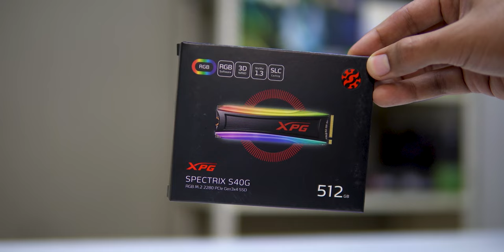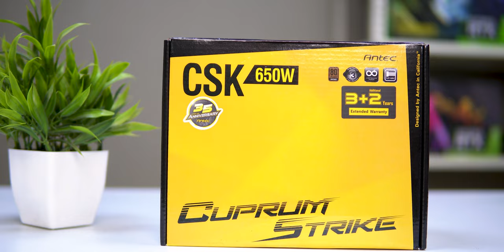Rs 1.5 Lakh Gaming/Editing Build 2021 🔥 | Ryzen 7 | RX 6600 XT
✔️Latest PC Parts List-

♦️AMD Ryzen Processors

Ryzen 3 Series
Ryzen 5 Series
Ryzen 7 Series
Ryzen 9 Series

♦️Intel Processors

Core i3 Series
Core i5 Series
Core i7 Series
Core i9 Series

♦️Best RAMs (Non RGB)

♦️Best RAMs (RGB)

GTX 1650
GTX 1650 Super
GTX 1660 Super
GTX 1660 Ti
RTX 3060
RTX 3060 Ti
RTX 3070
RTX 3070 Ti
RTX 3080
RTX 3080 Ti
RTX 3090

Love ♥️ From
Team ModxComputers